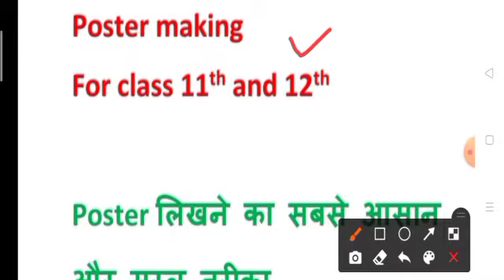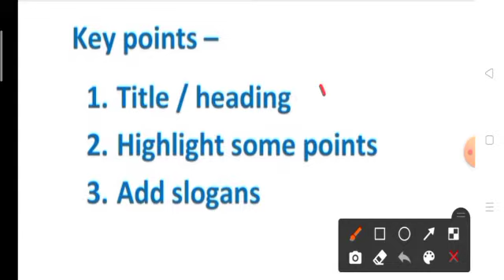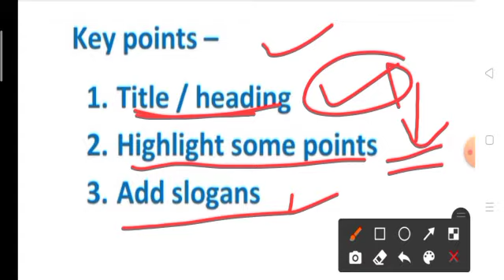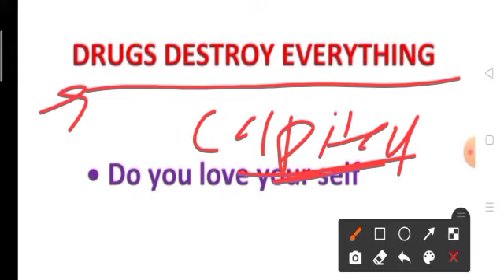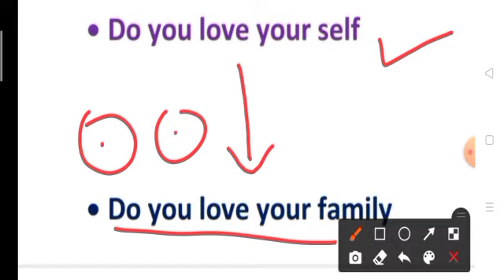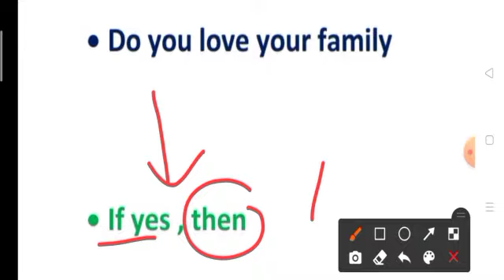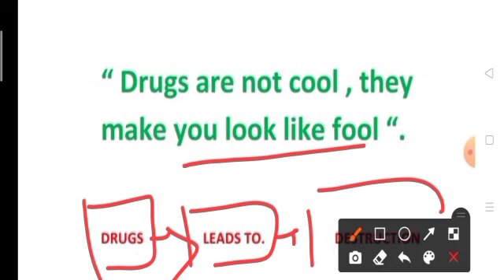Poster Writing | Poster Writing Class 11/12 | HOW TO WRITE POSTER ON SAY NO TO DRUGS| POSTER FORMAT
join whatsapp for more updates -

poster writing format ,

poster kaise likhte he ,

poster likhne ke tareeke ,

Accha poster kaise banaye ,
poster hota kya he z

class 11th 12th poster ,

class 11th 12th poster writing ,

drugs pr poster kaise banaye ,